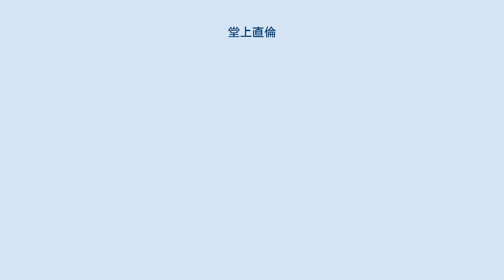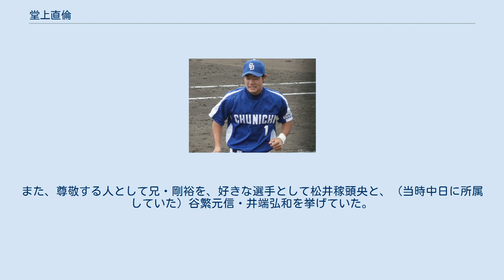堂上直倫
堂上 直倫（どのうえ なおみち、1988年9月23日 - ）は、愛知県春日井市出身のプロ野球選手（内野手）。
右投右打。
 高校時代は「尾張のプリンス」とも呼ばれた。
 父の堂上照は中日で投手として、兄の堂上剛裕は中日や読売ジャイアンツ（巨人）で外野手としてプレーした。
 愛知県出身。
幼稚園時代に兄・剛裕が所属していた「名古屋北リトル」で特別に許可を得て硬式野球を始めた。
春日井市立山王小学校を経て、春日井市立知多中学校に進学し、「名古屋北シニア」では中学1年からレギュラーを獲得し、遊撃手および投手として活躍。
中学3年だった2003年8月に横浜スタジアムで開かれた全日本選手権では、左中間席へ特大本塁打を打った。
剛裕がドラフト会議で中日から6位指名を受けた直後の同年11月29日にナゴヤドームで行われた中日ドラゴンズのファン感謝デーでは、「リトルシニア東海選抜」の4番・投手として先発出場し、相手投手を務めた福留孝介から左翼席へ本塁打を放った（チームも7対4で勝利）。
 中学校卒業後は、愛知県名古屋市の愛工大名電高等学校に入学。
1年生からレギュラーを獲得し、2年次の2005年春の甲子園（センバツ大会）では、4番に座り2本塁打を記録し優勝に貢献した。
また、同年夏の甲子園に向けた愛知県大会では、豊田大谷高校とのナゴヤドームでの決勝戦で本塁打を放った。
同年9月には全日本高校選抜として、韓国で行われた第6回AAAアジア野球選手権大会に参加し、2本塁打で最多本塁打のタイトルを獲得。
 3年次の2006年夏の甲子園に向けた愛知県大会では、10四球と勝負を避けられる場面が多かったが、14打数7安打と打率5割を記録し、県大会優勝の原動力として活躍。
しかし、本大会では初戦敗退を喫した。
高校時代の甲子園3大会（2005年春、2005年夏、2006年夏）の通算打率は.480。
高校通算55本塁打を記録し、超高校級スラッガーとして注目された。
ポジションは遊撃手、選抜優勝時には三塁手として出場した。
 2006年ドラフト会議にて、中日、阪神タイガース、読売ジャイアンツ（巨人）の3球団から1巡目指名を受け、中日が抽選で交渉権を獲得したため、父・兄と同じチームに入ることになった。
親子3人がプロ野球選手かつ同一球団に所属することは史上初であった。
ちなみにこの時の阪神外れ1位は野原将志、巨人外れ1位は坂本勇人である。
 2007年（1年目）は一軍出場はなかったが、ウエスタン・リーグでは出場試合数の8割近くを4番・三塁手で先発出場した。
打率は低迷したが、本塁打はチーム3位、打点はチーム2位と、長打力と勝負強さはあった。
また、シーズン終了後、福留孝介がシカゴ・カブスへ移籍したことにより、背番号を24から1に変更した。
 2008年 2008年も二軍で開幕を迎えるが、北京オリンピックで荒木雅博、森野将彦が抜けた中、8月3日に初の一軍昇格を果たす。
しかし、3試合に出場し、1打数無安打で7日後に二軍に降格。
以後一軍に昇格することはなかった。
 2009年、3月1日の北海道日本ハムファイターズとのオープン戦で金森敬之からオープン戦初本塁打となる2点本塁打を放つ。
また、この2打席前には兄・剛裕も本塁打を放っており、オープン戦で同一イニングのアベック弾は史上初であったが、開幕一軍を果たすことはできなかった。
 2010年、6月16日に一軍昇格。
その日の対日本ハム戦から先発出場、6月18日の対読売ジャイアンツ戦でプロ入り初安打、6月27日の対広島東洋カープ戦でプロ入り初本塁打を記録するなど、82試合出場で打率.263、5本塁打、30打点を記録。
 2011年、62試合出場、打率.209、2本塁打、10打点に終わる。
 2012年、開幕を初めて一軍で迎え、自己最多となる116試合に出場した。
 2013年、74試合に出場、2年ぶりに本塁打を記録。
オフに選手会副会長に就任した。
 2014年、オフに自身の背番号をこれまで兄の剛裕が着用していた63に変更（剛裕はこの年戦力外通告を受け、巨人に入団した）。
これは球団から背番号の変更を宣告された際に自ら申し出たと述べている。
 2015年、この年も打撃の調子が上がらず、守備固めでの起用が中心となり、42試合の出場にとどまった。
オフの11月30日には選手納会にて、翌年以降...